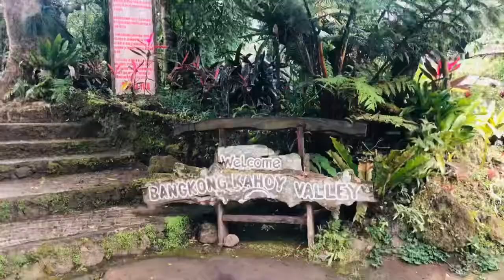Dolores, Quezon | akosibicai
Weekend Ride🎶🛵 with Friends in Dolores, Quezon Province
Had so much fun spending quality time with my love ❤️ and his friends
Thanksgiving well spent😍